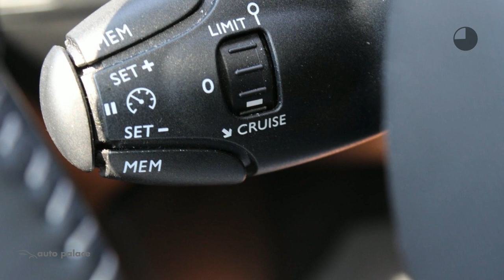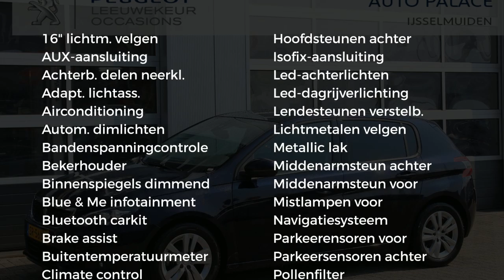Peugeot 308 1.2 PureTech 110PK BLUE LEASE EXECUTIVE|PANO DAK|NAVI|CRUISE